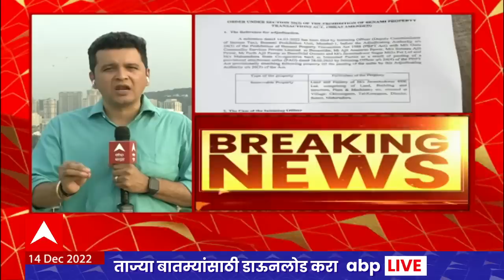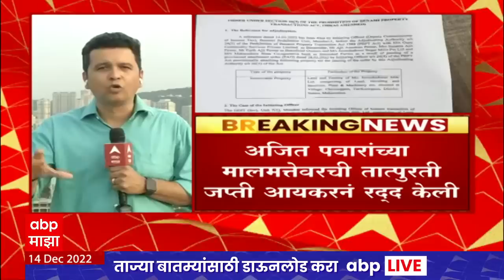Ajit Pawar : पवारांच्या जरंडेश्वर कारखान्यासह इतर मालमत्ता परत करण्याचे आदेश, आयकरकडून जप्ती रद्द